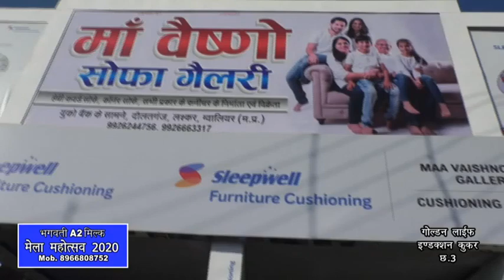20% Discount for All furniture | Maa Vaishno Sofa Gallery | Gwalior Vyapar Mela Chatri no 7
• Stylish Designed Sofa Set •
• Dressing Table •
• Dinning Table •
• Office Table •
• SLEEPWELL- Mattress •

• 20% Mela Discount Offer For All Products •